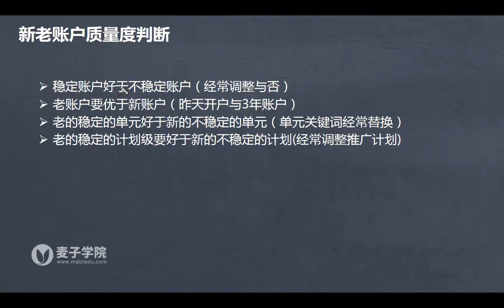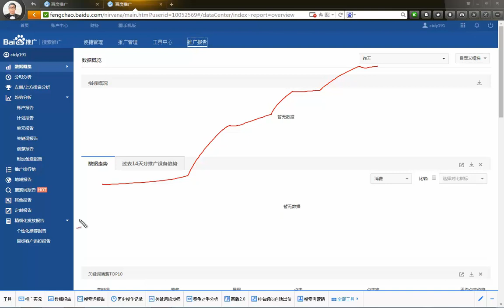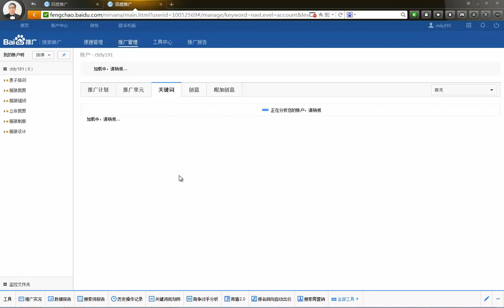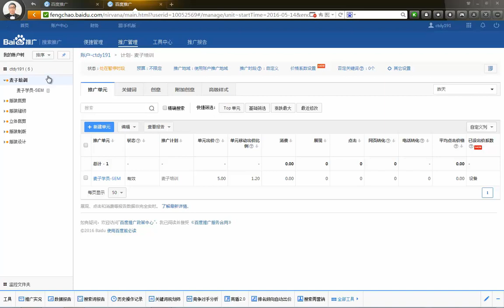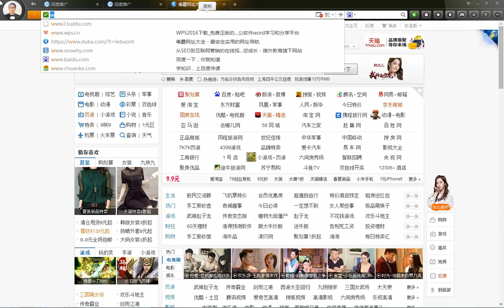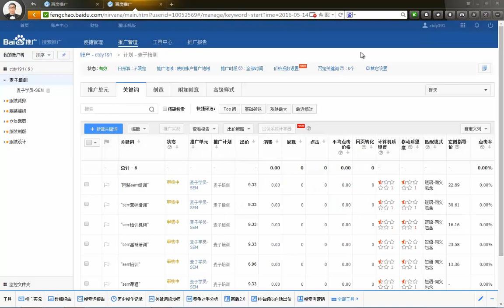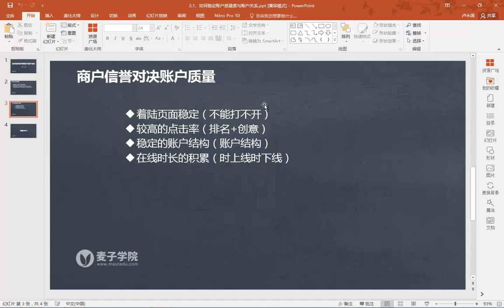百度SEM竞价高手进阶篇6 如何稳定账户质量度与账户关系